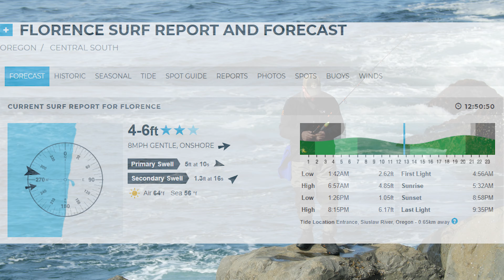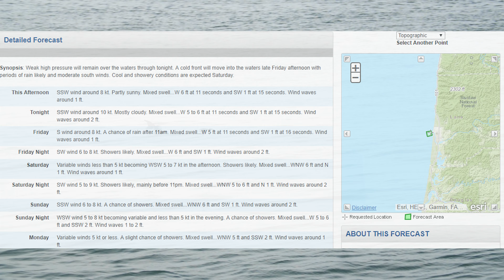JETTY Fishing on FOOT!!! | Rockfish from the ROCKS! | Techniques for SUCCESS!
Catching Rockfish from the shore?!  You Bet!!!  We struggled this day, but learned a ton on how to do it better next time!  Join us on this chance to fish the pacific ocean for Rockfish and Lingcod!  Thank you for the support and enjoy!